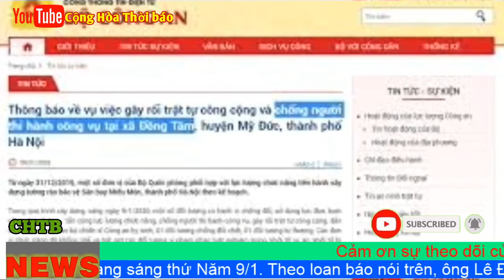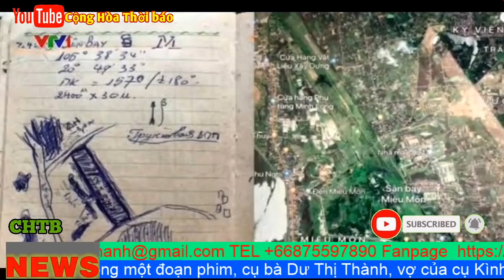Vụ Đồng Tâm, có vẻ Tô Lâm và Bộ Công an dàn dựng kịch bản quá tồi, không thể che mắt dân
Vụ Đồng Tâm có vẻ Bộ Công an lúng túng trong việc "dựng kịch bản".

Theo tướng Lương Tam Quang, nguyên nhân khiến ông Kình và ba ông công an tử nạn là do "va chạm" trong lúc lực lượng công an "bảo vệ công trình từ xa".

Tức là "version" ba công an tử nạn trong khu vực nhà ông Kình do "nhà báo lề trái" loan tin mấy hôm trước là chính xác.

Ông Quang cho biết "3 công an thiệt mạng là do ngã xuống giếng trời giữa hai nhà, và rằng "các đối tượng" sau đó đã phóng hỏa".

Chuyện "giật gân", ông Quang xác nhận "hoàn toàn không có việc vào để bắt giữ", và "không có lệnh bắt giữ".

Hiểu một cách "tinh tế" thì công an được lệnh "giết".

Từ việc "bảo vệ tổ quốc từ xa" đến "bảo vệ công trình từ xa" đã là một câu hỏi đặt ra cho bộ công an.

Công trình "xây tường" để lấy đất này quan trọng cho ai ? công trình đem lại lợi ích cho ai ? Rõ ràng đây không phải là lơi ích của nhân dân và đất nước.

Tranh chấp đất giữa dân Đồng tâm (mà Lê Đình Kình là đại diện) lưu cửu từ mấy năm nay, chủ tịch Hà nội chỉ hứa hẹn cù nhây, không thấy giải quyết thỏa đáng.

Vấn đề đặt ra là tại sao phía "nhà nước", đại diện là UBND Hà Nội, lại không đơn phương đưa ra tòa phân giải, nếu thấy rằng phe ông Kình không chịu giải quyết tranh chấp bằng pháp luật ?

Việc "bảo vệ công trình từ xa" như vậy là không chính đáng, "tối hậu", vì còn có những giải pháp "sử dụng pháp lý" và các phương pháp hòa bình để giải quyết.